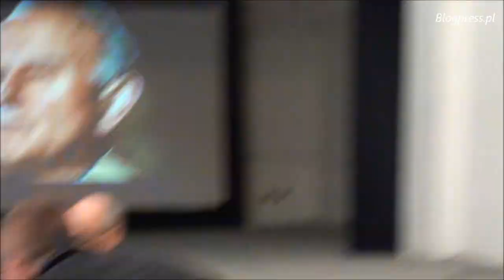Prof. Zdzisław Krasnodębski - Jan Paweł II jako polityk i myśliciel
Wykład poświęcony osobie papieża Jana Pawła II wygłoszony przez prof. Zdzisława Krasnodębskiego z Uniwersytetu w Bremie oraz z Akademii Ignatianum w Krakowie -- socjologa i filozofa społecznego, zakończył  cykl prelekcji SPJN pt. "Sylwetki niezwykłe"
Relacja: